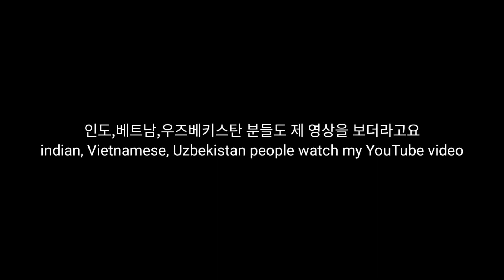간단 공지영상(simple notice video)